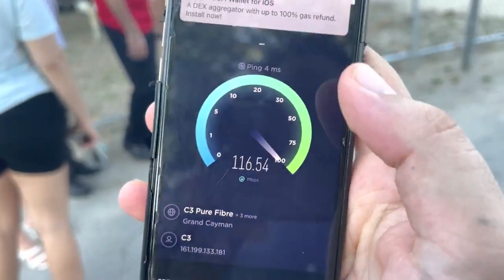?free Internet Cayman Islands Barbara Conolly david wight Honest Video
If you are interested to find out more about free internet cayman islands PLEASE

This video is showing free internet cayman islands information but also try to cover the following subject:
-😍Barbara Conolly
-😍David wight
-😍 George town

Something I saw when I was looking for info on free internet cayman islands was the lack of appropriate information.
free internet cayman islands nevertheless is an subject that I know something about. This video therefore should be relevant and of interest to you.
Our channel has various other related videos about Barbara Conolly, david wight and george town
If you were looking for more information about Barbara Conolly or david wight did this video aid?
Perhaps you want to comment listed below and let me understand what else I can assist you with or details on free internet cayman islands.